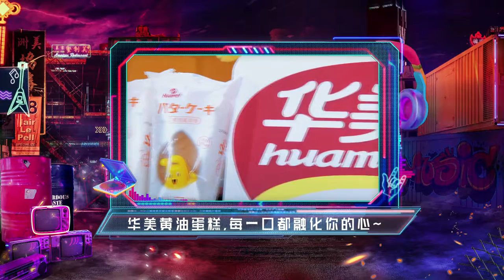【你好! 说唱酱2】EP6 嘉宾集体大曝光自己的初恋时刻，朱天天刘凡菲各自“哭诉”相亲路上的烦恼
【《你好！说唱酱》超清完整版】：
【《你好！说唱酱》精彩の剪辑】：
25岁，对于女生来讲正值青春年华。在这个最宝贵的时光中，您是会用来谈一场难忘的恋爱，顺便找到往后余生的陪伴？还是会用来埋头苦干，为未来的事业打下坚定地基础？女生过了25岁还有市场吗？是否要在25岁之前修炼成为感情大师呢？聪明的你，怎么看？

《你好说唱酱》采用的是一种轻综艺社交概念，结合当下年轻人更偏爱的脱口秀和音乐相结合的传播方式，对时下热点、话题进行一场说唱大Battle！